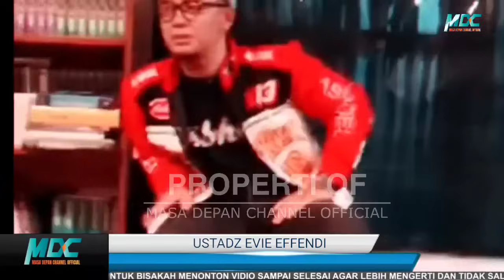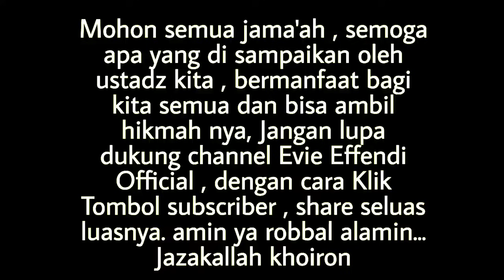CERAMAH LUCU TERBARU USTADZ EVIE EFFENDI 2023